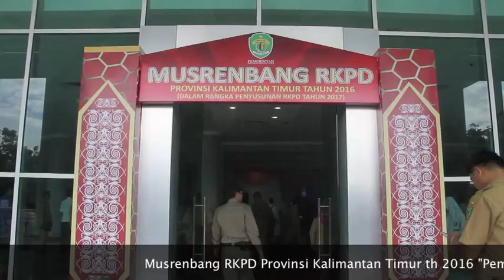Musrenbang RKPD th 2016